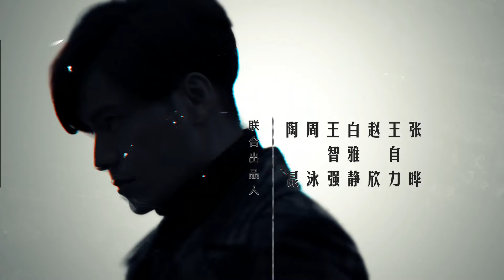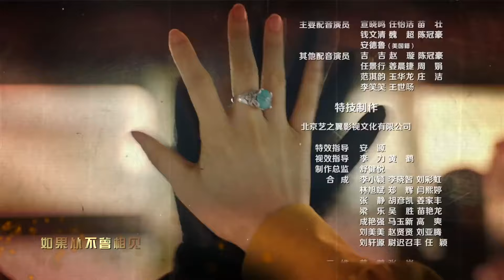脱身 11丨陈坤一人分饰“大小乔”，携手万茜上演乱世爱情（陈坤/万茜/蔡文静/王耀庆/张晓晨/廖凡/王景春）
该剧以1949年中国共产党的“归省计划”为背景，讲述了乔智才、黄俪文与战友家人的彼此守护和无私奉献的故事。